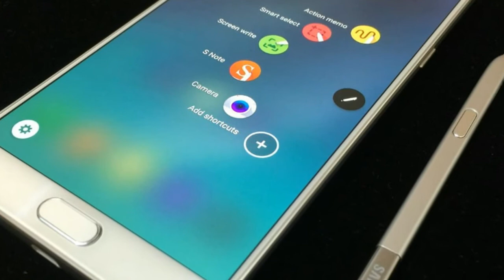Samsung Galaxy Note 9 Concept Introduction, Specifications with 97% screen to body ratio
Samsung Galaxy Note 9 Concept Introduction, Specifications with 97% screen to body ratio - Before diving into the details, it’s always good to remember that rating camera performance is a subjective matter. While DxOMark certainly does a thorough job testing cameras in all sorts of conditions, it is a human who scores each attribute, as opposed to an objective test like CPU benchmarking.

HOT !!!